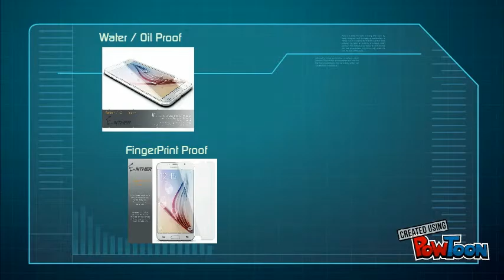Galaxy S7 Screen Protector,Enther High Definition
Galaxy S7 Screen Protector, Enther 2 PACK [Retina Sense] Premium High Definition Shockproof Clear [Tempered Glass] Screen Protector 0.25mm Thickness 2.5D [Curved Edge]
Available @Amazon